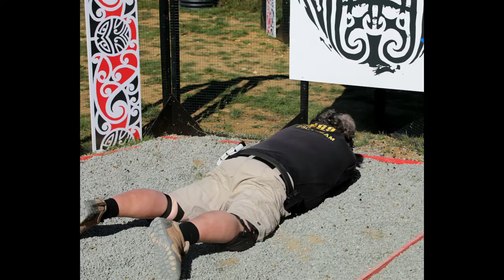Mondiali di tiro IPSC 2017 in Francia: immagini e impressioni del Pre-match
Tutti i dettagli e il calendario del campionato di tiro IPSC con pistola, li trovate qui

I Campionati del Mondo IPSC 2017 con pistola, in Francia sono in pieno svolgimento - il più grande evento del mondo di tiro sportivo IPSC internazional  si svolgono nel moderno poligono di tiro a Châteauroux dal 27 agosto-3 Settembre. Già nel pre-gara, gli ambiziosi tiratori hanno combattuto attraverso le costruzioni del corso. Il pre-gara ha già lasciato grandi impressioni e con una selezione di immagini dal 21 al 26 agosto vorremmo farti vivere la grande esperienza. Scopri di più nel video!